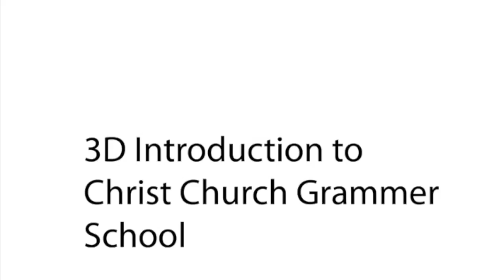CCGS by Will Collins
A series of 3D images around Christ Church Grammar School by Will Collins.